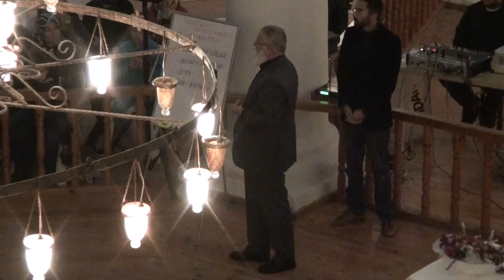Gelibolu Mevlevihanesi İnteraktif Sohbeti - 25 Ekim 2015